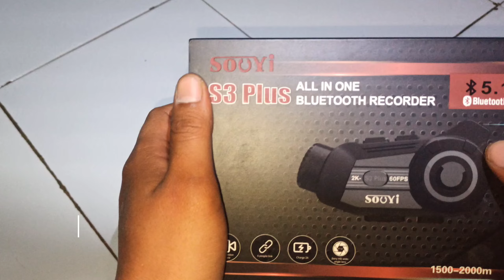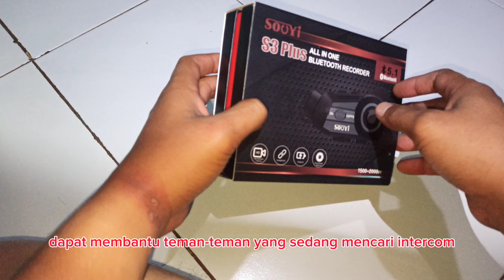SOOYI S3 PLUS INTERCOM CAMERA BAHAS FUNGSI TOMBOL DAN NOTIFIKASI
Fungsi slot dan tombol pada INTERCOM BERKAMERA SOOYI S3 PLUS

SLOT BAGIAN BAWAH
SLOT PERTAMA DEKAT LENSA ADALAH SLOT TEMPAT MEMORI UNTUK MENYIMPAN HASIL REKAMAN

SLOT KEDUA ADALAH TEMPAT MENYAMBUNGKAN ANTARA SPEAKER MIX DENGAN INTERCOM NYA

SLOT KETIGA
BERFUSI SEBAGAI LUBANG CHARGER DENGAN TYPE KABEL USB TYPE C

FUNGSI TOMBOL

TOMBOL PERTAMA
BAGIAN BELAKANG INTERCOM BERFUNGSI SEBAGAI TOMBOL POWER BLUETOOTH UNTUK MENGAKTIFKAN DAN MENONAKTIFKAN INTERCOM

TOMBOL KEDUA
BAGIAN ATAS INTERCOM BERFUNGSI SEBAGAI TOMBOL UNTUK MENGAKTIFKAN DAN NON AKTIFKAN WIFI YANG DAPAT DI SAMBUNGKAN KE HP DENGAN MENGGUNAKAN APLIKASI TAMBAHAN

TOMBOL KE TIGA
TOMBOL ATAS DEKAT LENSA YANG BERFUNGSI UNTUK MENGAKTIFKAN KAMERA
DAN MEMULAI ATAUPUN MENGHENTIKAN PEREKAMAN

TOMBOL KE EMPAT
BAGIAN DEPAN INTERCOM BERTULISKAN S3 plus   BERFUNGSI UNTUK MENGGANTI MODE INTERCOM SESUAI KEBUTUHAN PAIRING KITA

TOMBOL ATAU LINGKARAN YANG MENYALA
BERFUNGSI SEBAGAI PENGATUR VOLUME INTERCOM PUTAR DAN TAHAN KE BELAKANG UNTUK MENAMBAH VOLUME SUARA DAN PUTAR DAN TAHAN UNTUK MENGURANGI VOLUME SUARA LALU PUTAR SATU KALI KEDEPAN ATAU PUN KEBELAKANG UNTUK MENGGANTI MUSIK YANG SEDANG KITA DENGAR
LALU TOMBOL TENGAH BAGIAN TOMBOL VOLUME BILA DI TEKAN AKAN MENGHENTIKAN ATAUPUN MEMULAI MUSIK YANG AKAN KITA DENGAR.

YUK SHARING DI KOLAM KOMENTAR